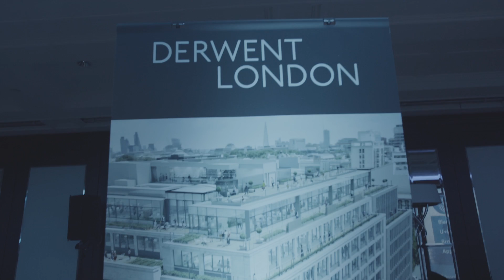YN Property Awards Dinner 2017